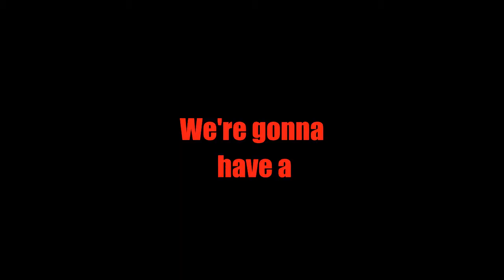Martinis & Dancing @ the Venue August 18th